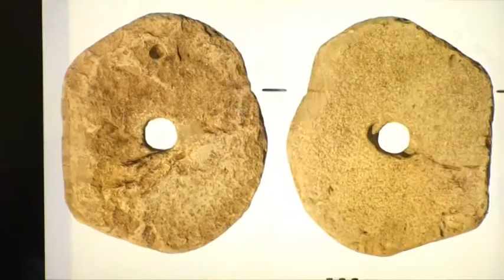У Дніпрі планують відкрити виставку "Археологія великого будівництва"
Монети, вістря стріл, знаряддя праці, побуту і багато іншого знайшли під час будівництва дороги Н-31 "Дніпро-Решетилівка".